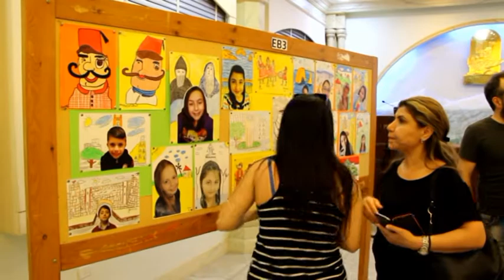Նախակրթարանի Արուեստի Ցուցահանդէս 2